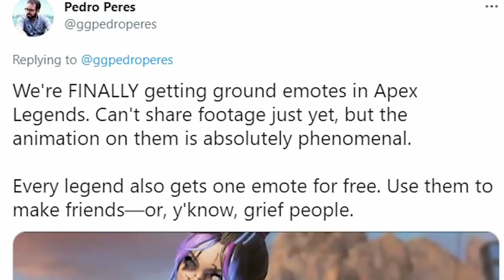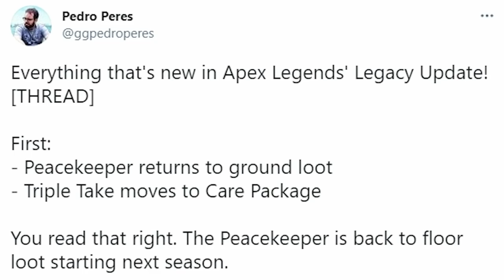ARENA TRAILER ANALYSE, BODENEMOTES Bestätigt, Battle Pass WAFFE GEÄNDERT & Mehr! | Season 9 Deutsch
Gestern wurde der Neue Arena Trailer veröffentlicht.Somit gibt es natürlich wieder eine Menge Neuer Infos. Abgesehen davon gibt es aber auch noch ein paar andere neue Infos, die wir in diesem Video klären!

❗Kanalmitglied werden und exklusive Vorteile erhalten:
➡Herzlich willkommen auf meinem Kanal! Hier wird dich täglicher Kontent rund um Apex Legends erwarten!🔥✔
Dies würde mich sehr freuen und mir weiterhin auch sehr weiter helfen. 😊❤